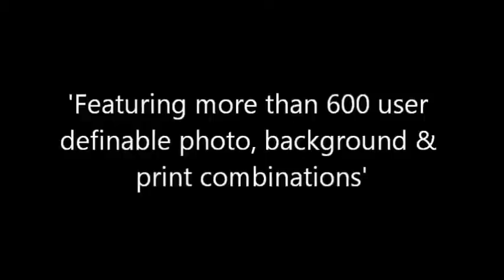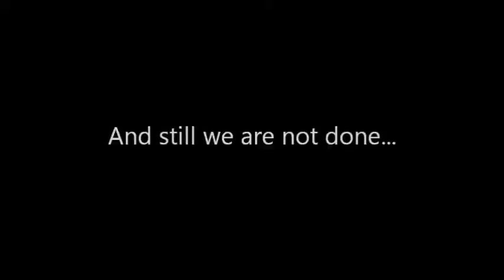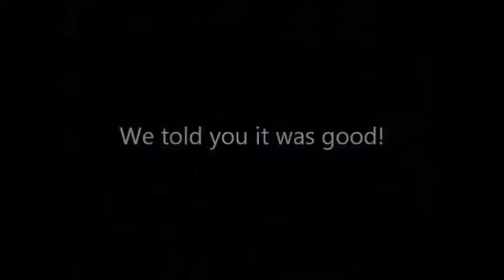Photo Booths by Simply the Best Events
A video detailing the features of our fantastic Green Screen Dream Machine Photo Booths